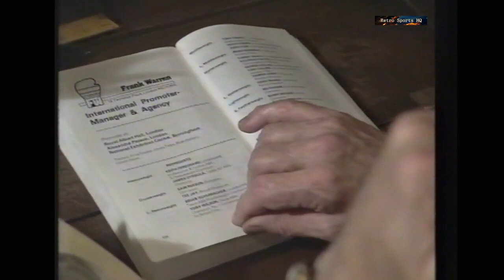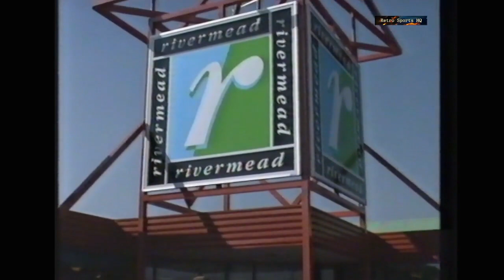Tom Collins Living from Your Fists Boxing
A profile of Leeds boxer Tom Collins and the lead up to his fight with Pedro van Raamsdonk for the European Light Heavyweight title.
I grew up in Leeds and would see Tom quite often. He was always pleasant..no nonsense, but would acknowledge you if you said hi. You do get the feeling that Trevor Callaghan felt that Tom could give a little more, or have a little more desire to be the best.. He certainly had the tools.
As a side note I use to work with his sparring partner also featured in this documentary, Carl Gafney. Carl was a unit at the age of 17 and as strong as an Bull.  We both worked in the roofing business,  the company at one point was co owned by the world respected referee Micky Van. Carls trainer and the other partner in the roofing business was Vince Flynn, a former fighter much underrated as a coach, he was also a gentleman to work for. Carl I believe climbed as high as fifth in the country losing to an at peak Scott Welsh.